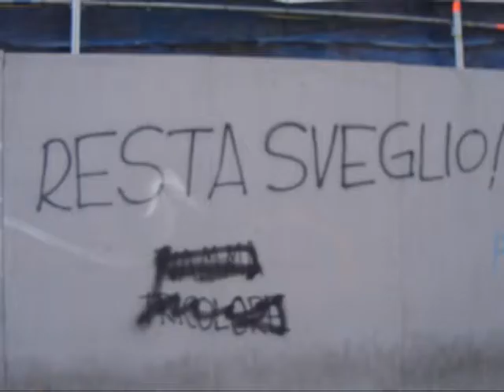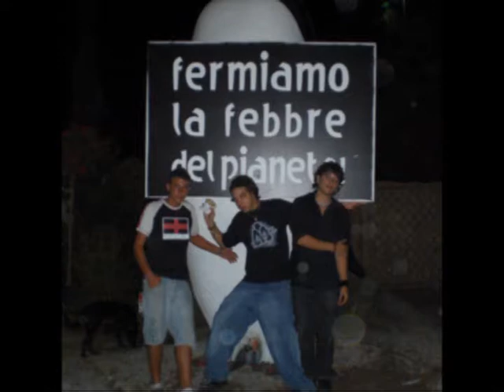the mayhem project version 1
sweet home albinia